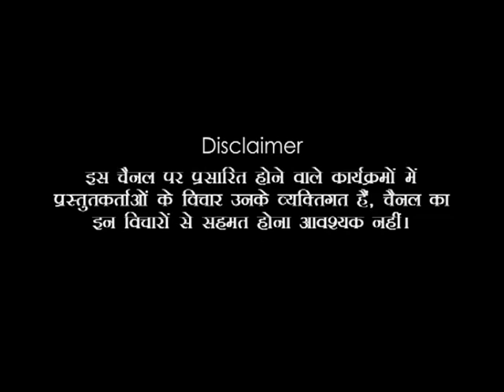Busy time me sadhna kaise karen|Sansarik log dhyan kaise karen|kaal bhairav ki sadhna karen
which Mantra for sadhna
sansarik kaise sadhna kare
grihasth kaise sadhna kare
Power Of meditation

मैं अब केवल *callme4* app पर उपलब्ध हूँ बात करने के लिए किसी भी मोबाइल नम्बर पर अब मैं उपलब्ध नही हूँ।
आपको *callme4* download करना है googleplay store से और उसमें search करना है @shritaramaniji और मैं बात करूंगा।
यदि आपकी कोई भी बात महत्वपूर्ण है और मेरी आवश्यकता है आप मुझसे संपर्क कर सकते हैं।

बहुत सारे कॉल्स और msgs आ रहे हैं । आप अपने इस पिनाकी राक्षसी सिद्धि करने से संबंधित प्रश्न पूछ सकते हैं।

पिनाकी राक्षसी शिव जी के उग्रतम रूप भगवान भैरव की जटाओं से उतपन्न शक्ति है।जो कि भूत भविष्य वर्तमान दिखाने बताने में समर्थ है।इसके गुप्त सूत्र कराऊंगा किन्तु नालायक शिष्य को नही । गुरु द्रोही को नही।खोपड़ी चलाने वाले को नही । पिनाकी राक्षसी के षट कर्म विधान भी हैं जिसे समय समय पर कराऊंगा योग्य शिष्य को।

धनदा_यक्षिणी_साधना_सिद्धि शिविर
  श्री काल भैरव आश्रम
(लखनऊ-उत्तरप्रदेश)
For Money_Problem
आज के आधुनिक युग में बिना अर्थ (धन) के जीवन यापन करना  बहुत ही कष्टकारी हो गया है, चाहे कोई सांसारिक जीवन यापन कर रहा हो या आध्यात्मिक यात्रा कर रहा है।

ऐसे सभी जीवात्माओं की करूण पुकार सुनकर उन सभी के आर्थिक उद्धार हेतु 'सदगुरूदेव डॉ. श्री तारामणि भाईजी' द्वारा 'श्री काल भैरव आश्रम-लखनऊ' में "धनदा यक्षिणी साधना सिद्धि शिविर" का आयोजन किया जा रहा है।

अत्यंत मनोहारी रूपधारण करने वाली  "माता धनदा यक्षिणी साधना सिद्धि" के पश्चात उस  साधक के जीवन में धन संबंधित अनेकों मार्ग खुल जाते हैं और धन संबंधित समस्त बाधा दूर हो जाती है, बेरोजगारों को बहुत से रोजगार अवसर प्राप्त होने शुरू हो जातें हैं, और  साधक के  साधना मार्ग में उसे उचित मार्गदर्शन करके आगे की साधना मार्ग में तपोबल को प्रबल कराने में सहयोग करती है।

अपने जीवन में धन, मान-सम्मान, रोजगार, ऐश्र्वर्य, अध्यात्मिक भटकाव संबंधित समस्त बाधाओं को दूर करने हेतु आप भी "धनदा यक्षिणी साधना सिद्धि शिविर" में अपना रजिस्ट्रेशन अवश्य ही करवाएं!

पूर्व में आयोजित "धनदा यक्षिणी साधना सिद्धि शिविर-सुरत" के सुनहरे क्षण देखने हेतु लिंक पर क्लिक करें:-

 "धनदा यक्षिणी साधना सिद्धि शिविर" में अपना रजिस्ट्रेशन कराने हेतु शीघ्र ही सम्पर्क करें::--

"सदगुरूदेव डॉ. श्री तारामणि भाईजी"
{The Enlightened Master}
 'श्री काल भैरव आश्रम-लखनऊ'